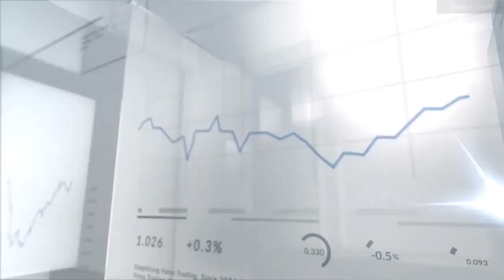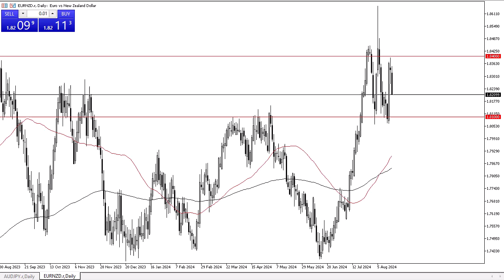EUR/NZD: Is the Euro Poised for a Power Move? | August 19, 2024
DailyForex experts provide the most updated EUR/NZD price analysis.